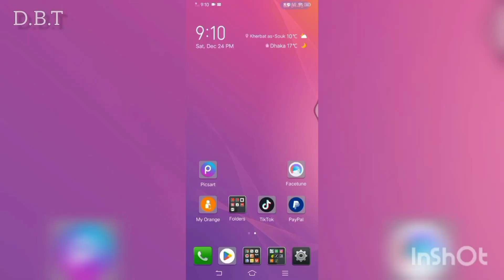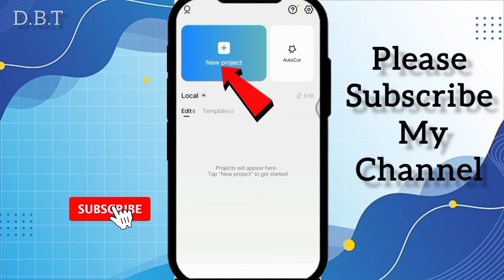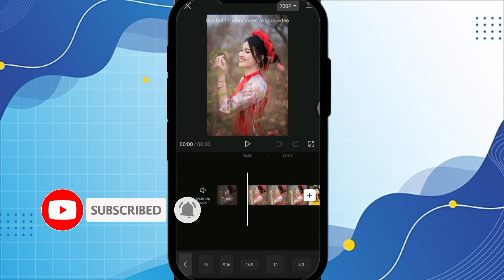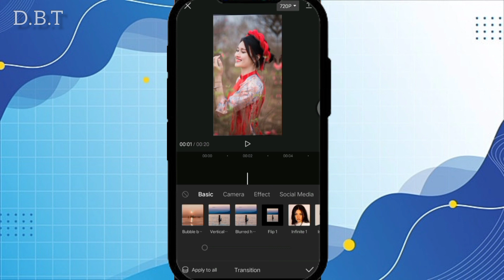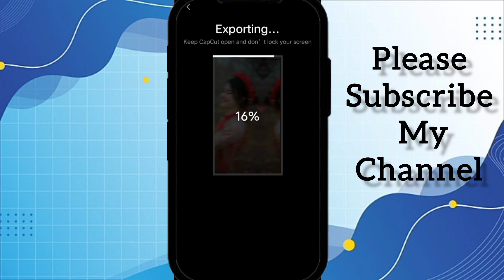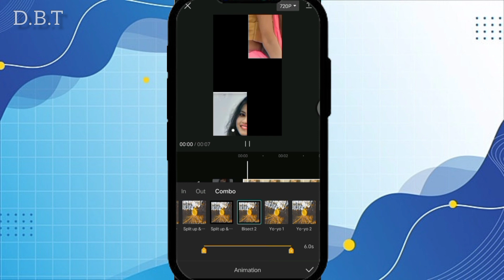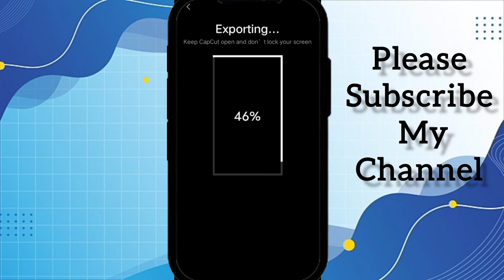Capcut new trending video editing tiktok video editing app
হ্যাল বন্ধু আপনি যদি আপনার মোবাইলের
টিকটকে নতুন ভিডিও ইডিট করতে চান তাহলে এই ভিডিও টি আপনার জন্য
আপনার একাউন্ট যে কোন সমস্যা র জন্য আমাদের কমেন্ট করে জানাতে পারেন আমরা সাহায্য করার চেষ্টা করবো